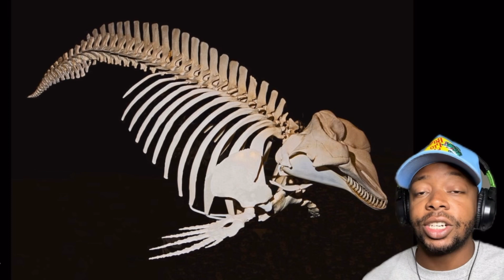The Transformation of Whale Carcasses (Explained)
Exploding whales that wash up on beaches may sound like something out of a bizarre science fiction novel, but it's a fascinating natural phenomenon rooted in biology and chemistry. When a massive whale dies and ends up stranded on the shore, the stage is set for a potentially explosive event. Within the whale's enormous body, bacteria quickly get to work, breaking down its tissues. As a byproduct of this decomposition process, gases such as methane and hydrogen sulfide are produced.

The crucial factor that leads to these explosive incidents is the relentless accumulation of gases within the whale's body. Exposure to sunlight and heat accelerates the decomposition process, causing gases to build up at an alarming rate. If there's a weak point in the whale's skin or blubber, the pressure from these accumulating gases can become too great to contain. In such instances, the result is a dramatic and often messy explosion, a spectacle of nature that reminds us of the intricacies and surprises hidden within our planet's ecosystems.

These explosive events serve as a reminder of the complexity of marine ecosystems and the role that decomposition plays in recycling nutrients back into the environment. While it may seem unusual, exploding beached whales offer a unique insight into the intricate processes of life and death in the ocean.